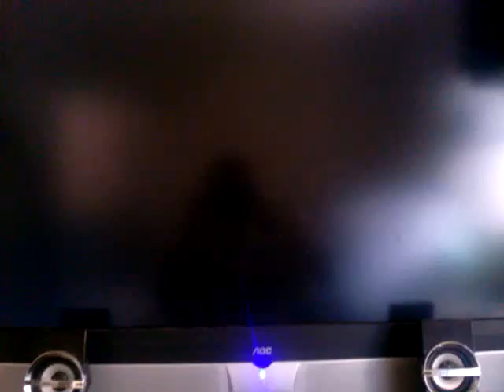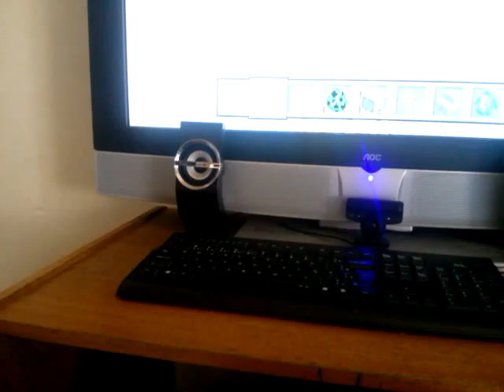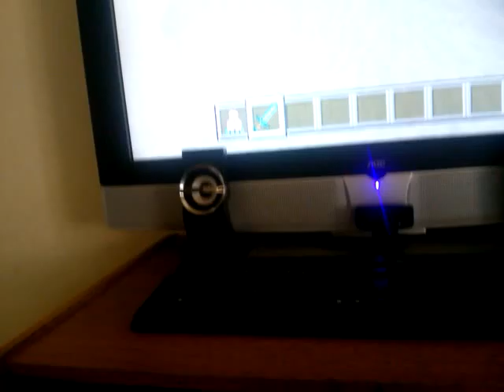Um monte de coisa no minecraft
Fala reis e rainhas do youtube aqui quem fala é o raul trazendo um video com um montão de coisas pa vocês